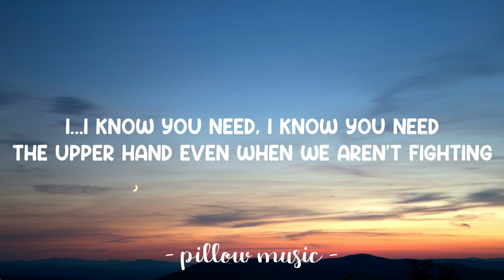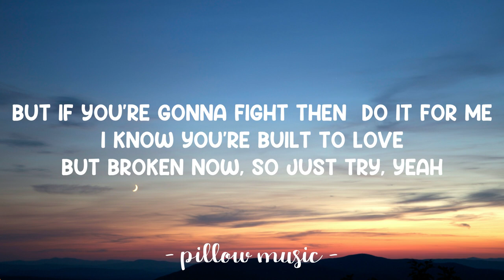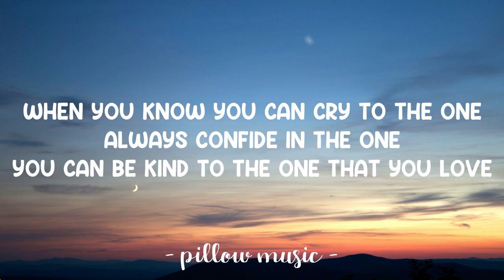Be Kind - Marshmello & Halsey (Lyrics) 🎵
Lyrics video for "Be Kind" by Marshmello & Halsey.

I

I know you're built to love, but broken now, so just try
Yeah